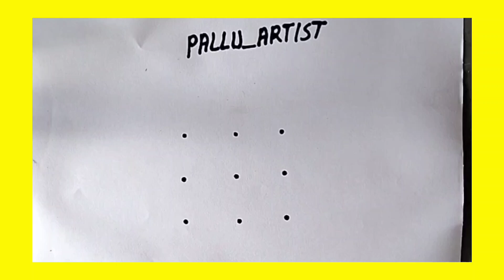How to draw Lotus flower from 9 dots! 9 बिंदु से बनाना सीखे कमल का फुल !@KUCHSIKHO9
lotus flower drawing
lotus drawing
easy drawing
lotus drawing easy
lotus flower drawing easy
how to make a lotus drawing easy
simple lotus flower drawing
how to draw lotus
how to draw a lotus
how to draw a lotus flower very easy step by step
how to draw lotus flower